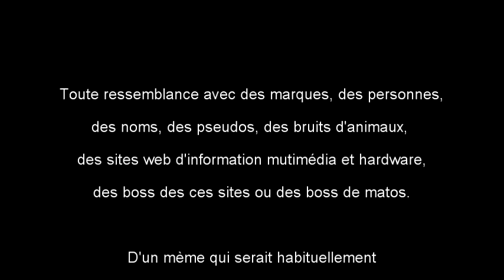UltimatePlay Cowcotland RTX3080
Vidéo présentée au concours Cowcotland de Septembre 2020, organisé par Cowcotland et nVidia.